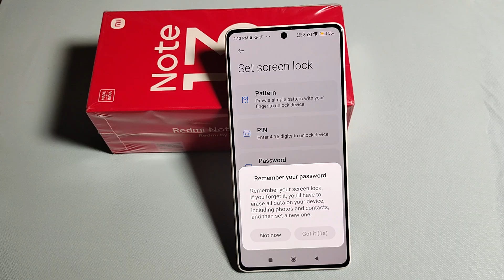How to set pin password in Redmi Note 13 Pro 5G || Redmi me pin password kaise lagaye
how to set pin password in redmi note 13 pro,redmi mobile me password kaise lagaye,redmi mobile ka password kaise change kare,redmi mobile ka password kaise change karen,redmi phone ka password kaise change kare,redmi mobile me password lock kaise lagate hai